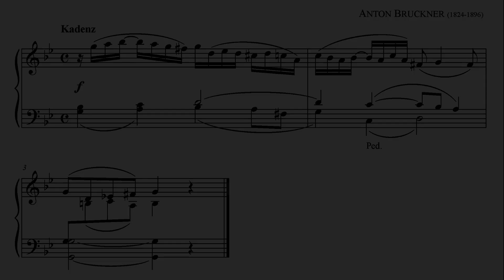Bruckner, Anton · Kadenz in G-Moll | WAB add 334/14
MakeMusic Finale 26.2
Garritan Personal Orchestra 4: Hauptwerk All Stops
Human Playback Style: Standard
Playback Tempo: Quarter Note = 50